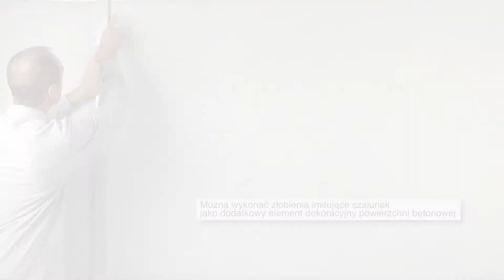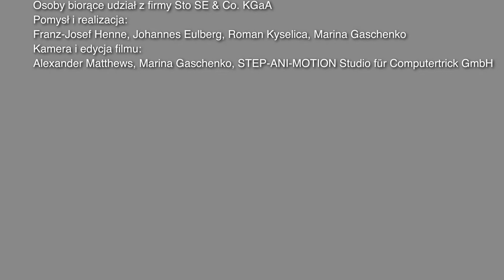Concrete 10 - StoSignature - DEKORACYJNE POWŁOKI ELEWACYJNE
Concrete 10 to tynk drobnoziarnisty o wyglądzie betonu, strukturowany i przeszlifowany.

StoSignature łączy różnorodne materiały i techniki, tworząc nowoczesną kolekcję dekoracyjnych powłok elewacyjnych.

Misja Sto:
Budować świadomie. Produkty i systemy Sto spełniają najwyższe wymagania dotyczące jakości, ochrony środowiska, oszczędności energii oraz zrównoważonego rozwoju.